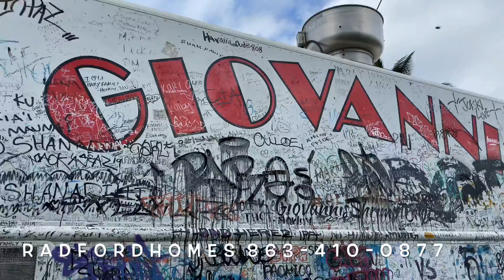National Daughters Day 💕 Hawaii | Ocean | Girl Dad | Aloha | Mountains | Traveling | Family | Love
National Daughters Day 💕💕

Radford Homes 🏡 Family ❤️

Greg EntrepreneurRadford

$7.3 Million 💵

We Back in Paradise AGAIN
Greg - Sabrina - KIKI - Gabby
L U K E ✝️ 1 : 3 7